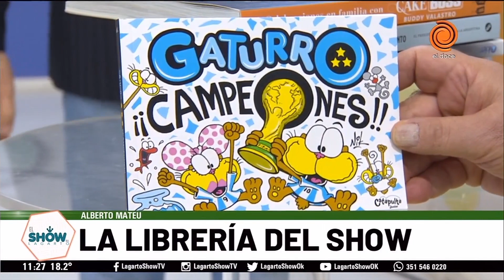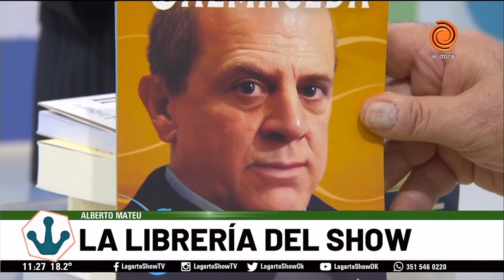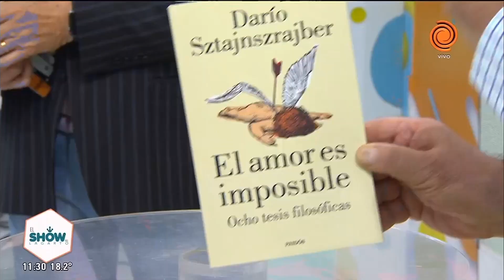Libros recomendados de la semana por Alberto Mateu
Mirá el video, comentalo y compartilo 👀